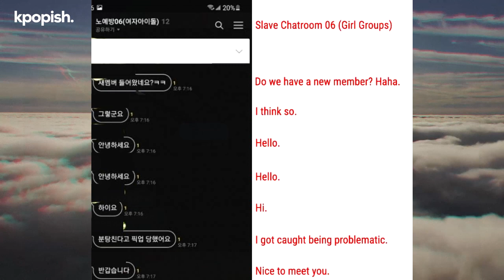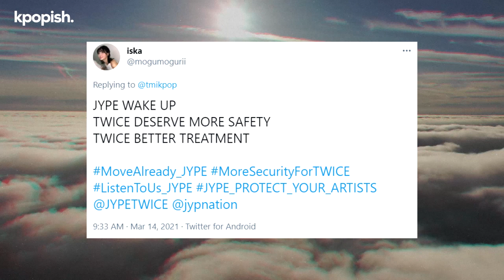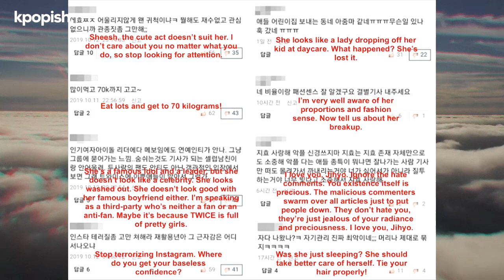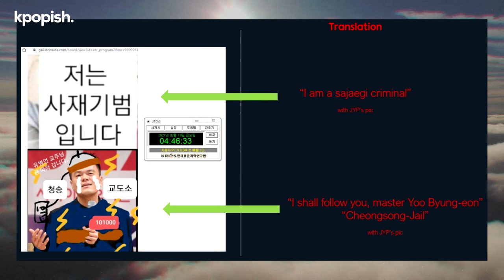PROTECTTWICE | Slave Room - A chatroom to spread hate about TWICE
ONCEs found out about a chat room run by someone called 'American Guy' who's an IZ*ONE fan. This chatroom is called Slave Room and consists of at least 80 participants, all just to spread rumours and hate about JYP's girl group TWICE. Watch the video for more details.

american guy twice chat room
iz*one fan